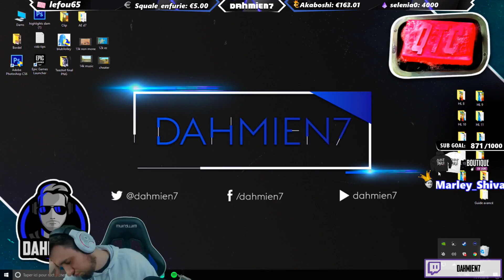PUBG Funny Moments Clips Plays WTF #054 - MAY THE PAN BE WITH YOU (Playerunknown's Battlegrounds)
Playerunknown's Battlegrounds | PUBG clip compilation
MAY THE PAN BE WITH YOU Episode 054
Watch funny PUBG wtf / moments / highlights!